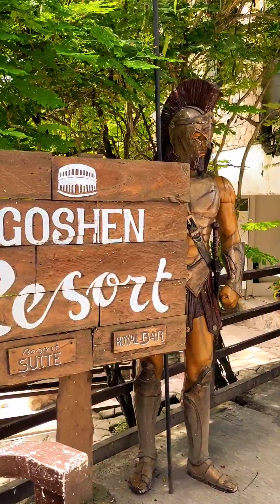Goshen Hotel and Resort. Bamban Tarlac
Fambam, Summer Get Away